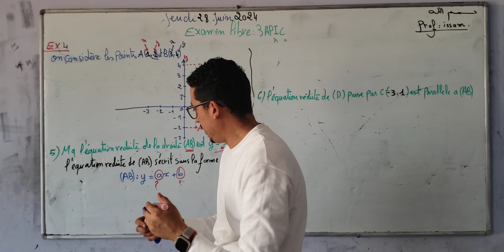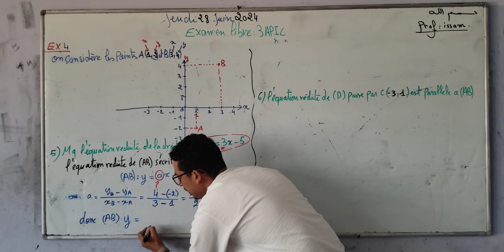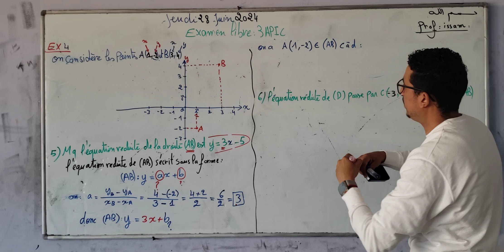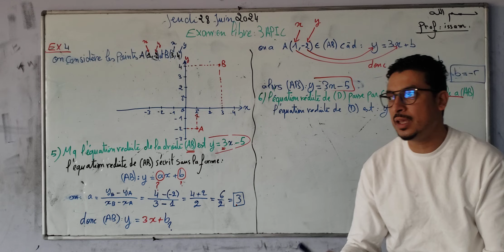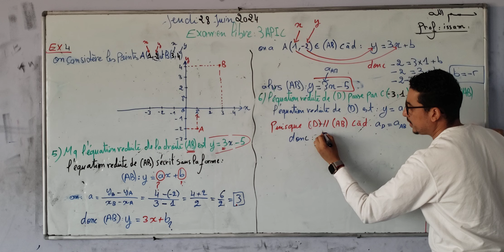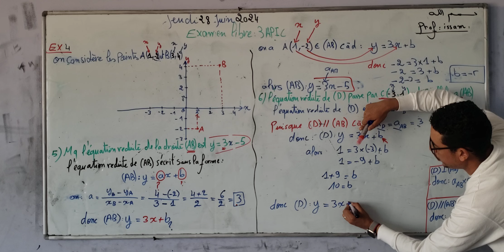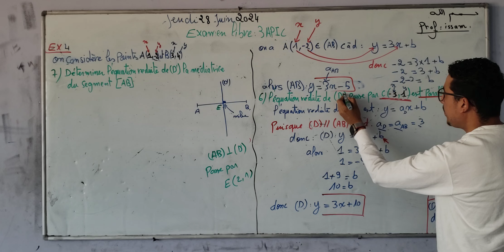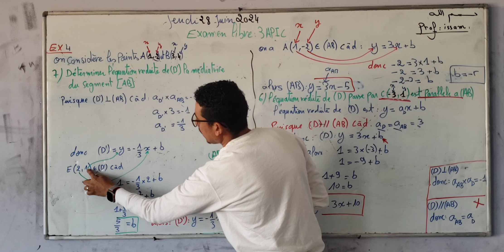Exercice 4 l'équation d'une droite